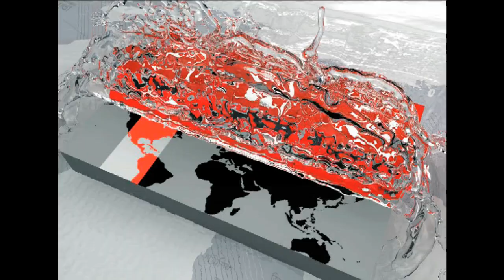বেগম জিয়ার ৫ বছরের সাজা | নেয়া হচ্ছে কারাগারে